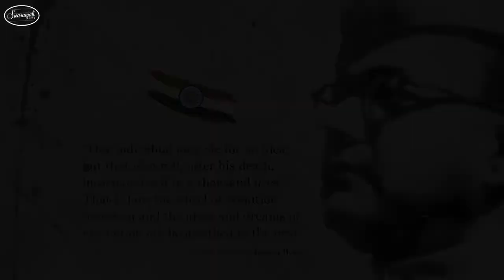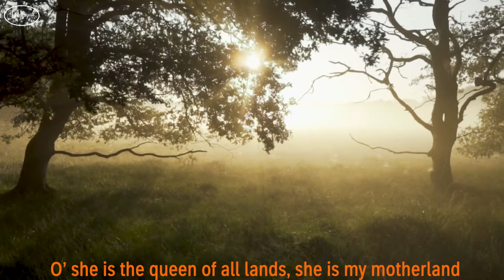🇮🇳🇮🇳🇮🇳Parakram Diwas special | @Swaranjali_'s Tribute to Netaji | Subhash Ji | Dhano Dhanya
On 23rd January 1897, our beloved Netaji was born. He was not only a patriotic leader but also a person for whom people of India was ready to lay their lives to get the freedom from the British rule. He opposed non-violence way of achieving the freedom and more used to believe that Freedom has to be snached from the British and not begging for the same.

Swarajali, today pays the tribute to our Netaji with songs 'Subhash Ji, Subhash Ji' from the movie Gumnaami and 'Dhano Dhanya' written and composed by eminent Bengali writer Dwijendralal Ray, famously called DL Roy.